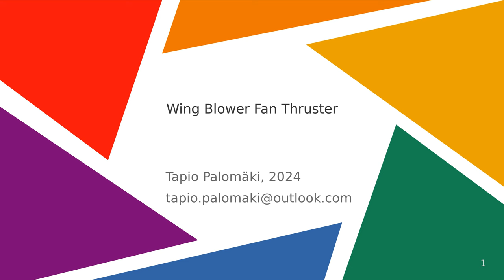Wing Blower Fan Thruster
Embedded blower style fan in large square shaped area of a wing. The ducted fan propeller is completely shielded inside the wing. Both propeller axial and radial blow directions can be used for vtol and flight modes.